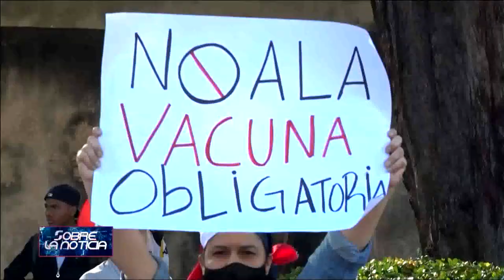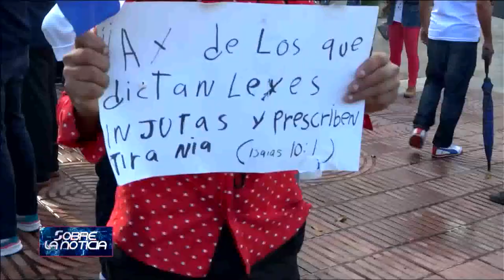PLD viola ley Partidos Políticos y Ley Electoral